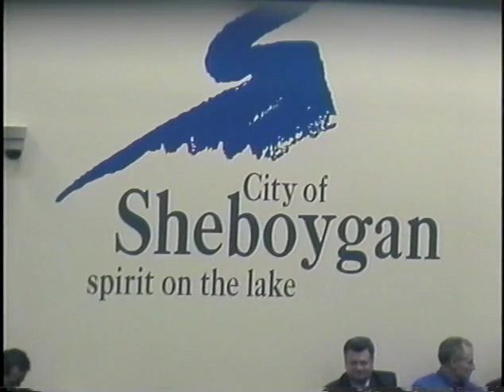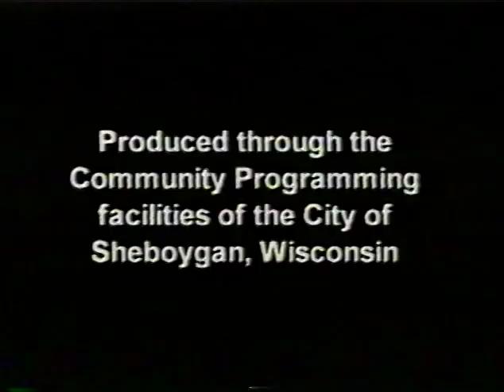Council 2005 11 28